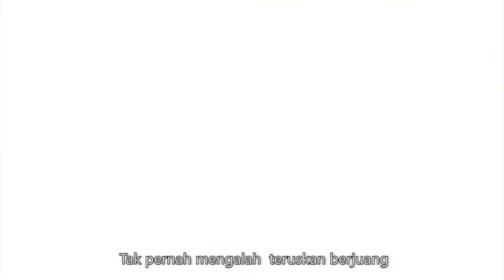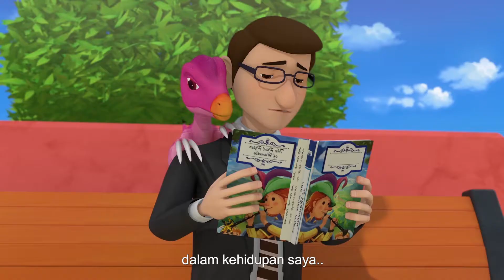【Dino Trainers Musim 1】EP17 Berebut Telur Dino! | Dinosaurus | Tindakan | Pengembaraan | Animasi